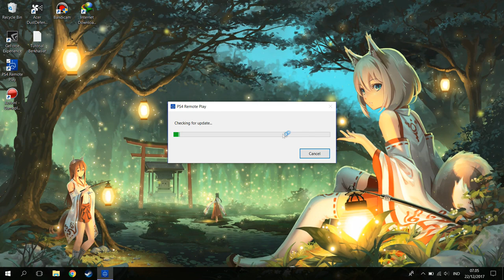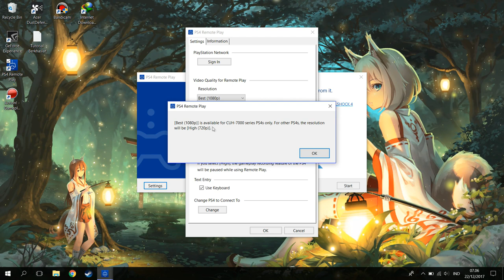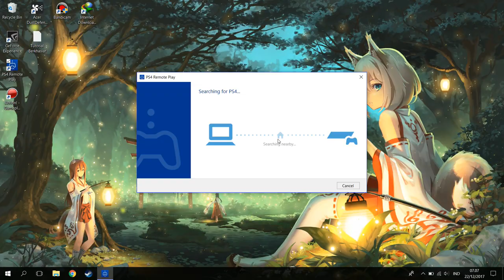Cara Bermain PS4 di Laptop/Komputer!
oke manteman!kali ini guwek akan memberikan sebuah video tutorial bagaimana cara bermain ps4 di laptop/pc/komputer,tapi kalian harus punya ps4nya dulu ya :D,dan cara ini easy banget tapi membutuhkan koneksi internet yang bagus dan stabil.

PSU : Gardu Listik
VGA : Bawaaan Mobo
FAN : Kipas Turbin
Processor : AMD Athlon x64 0.1 GHz
Motherboard : Motherboard Mati
HDD : Harddisk PS2
Casing : Kardus&Triplek
Monitor : GG 55 inch Curved Edition
Memory: 128MB Cap Tiga Setang
Headset : Samsul Wireless Edition(Emang gak ada kabel,karena digunting)
Mouse: Virtual Mouse
Keyboard: Virtual Keyboard
Kursi: Kursi Taman